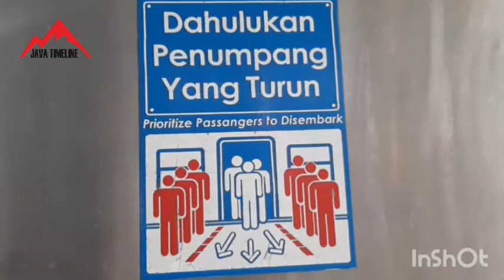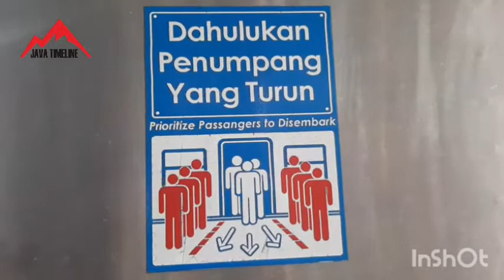2,2 Juta PENUMPANG Naik KRL Yogyakarta Solo